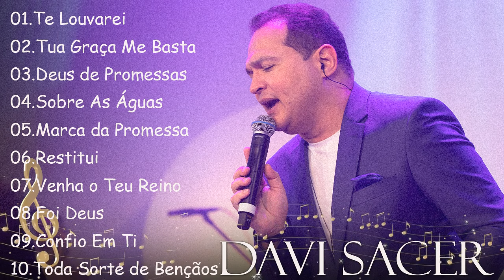DAVI SACER || Te Louvarei, Tua Graca Me Basta,.. Músicas Gospel para Renovar a Fé em Deus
Bem-vindo ao Canal Gospel Brasil!

Prepare-se para uma jornada espiritual com as incríveis músicas gospel do renomado cantor Davi Sacer. Em nosso canal, você encontrará uma cuidadosa seleção das melhores faixas que inspiram, fortalecem a fé e elevam o espírito. De canções vibrantes a baladas emocionantes, cada vídeo é uma experiência de louvor e adoração. Junte-se a nós enquanto nos deleitamos na mensagem de esperança e amor dessas poderosas melodias. Não se esqueça de se inscrever e ativar as notificações para não perder nenhum lançamento emocionante!